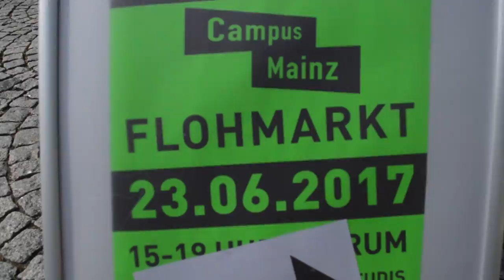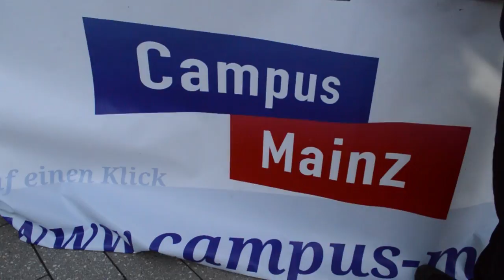Campus Mainz Sommerflohmarkt 2017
Der Campus Mainz Flohmarkt fand im Sommersemester 2017 am 23.06. im Forum der Johannes Gutenberg-Universität statt. Willkommen zurück mit diesem Aftermovie...

Idee und Produktion: Kimon Schanze
Redaktion: Alena Weil
Herausgeber. Daniel Böcher (Campus Mainz)